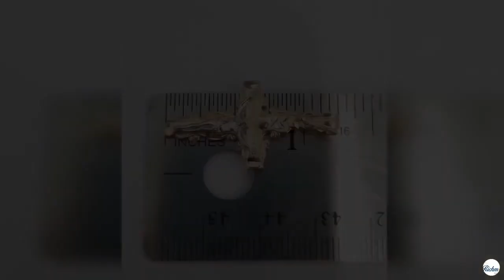14k Yellow Gold Cross Crusfix Pendant Charm Religious Jesus 20 Inch Figaro Chain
Please note this is not silver or pleated, this is solid 14k gold pendant.
Beautiful and elegant charm is a perfect combination of an ultimate layered look pendant  1.9 Gram all in 14K Yellow GOLD . Marked , tested and Guarantee. Included is a 20 inch hollow Figaro chain.
the Pendant is (Yellow Gold)

Weights: 1.9 grams (Pendant)

Chain

Length: 20 inches

MM: 3 mm

KT: 14k

Style: Figaro

Great for every day use  or for a perfect gift .

Your satisfaction is my first priority
100 % GUARANTEE
Accept Returns within 14 days in original condition for any reason, buyer pays for return shipping
Free and fast shipping

I have been accredited by the Gemological Institute of America as an A.J.P. (Accredited Jewelry Professional) and have been certified by the Diamond Council of America in Diamonds and Colored Gemstones.
Your positive feedback and five star ratings are very important to me and highly appreciated
Looking forward to be your forever personal jeweler...